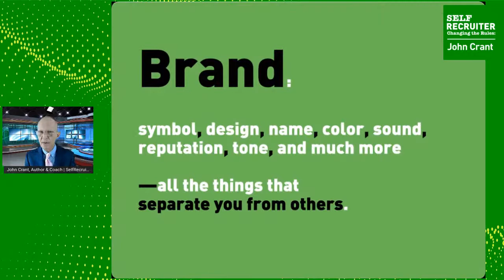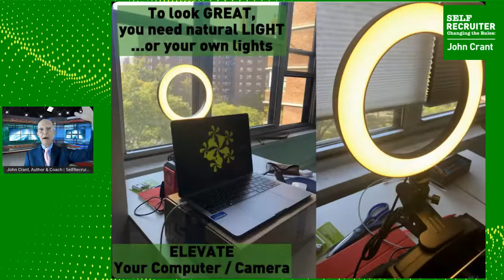John Crant & SelfRecruiter.com | "Interview Intervention + Video Interview Techniques"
It's Your JOB to Teach Them How to SELECT You!